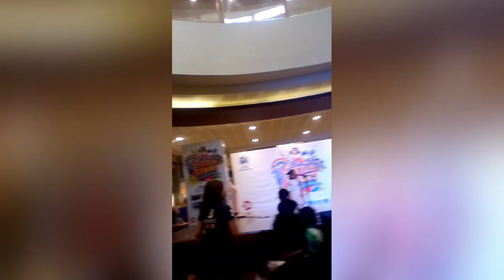Vlog#19 Audition at SM Little Star(Old video)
Vlog19 This video is all about AuditionSMLittleStar and what is my talent during Audition? Hello Guys I'm Shekinah Tumaguinting. Thank you so much and Godbless us all.